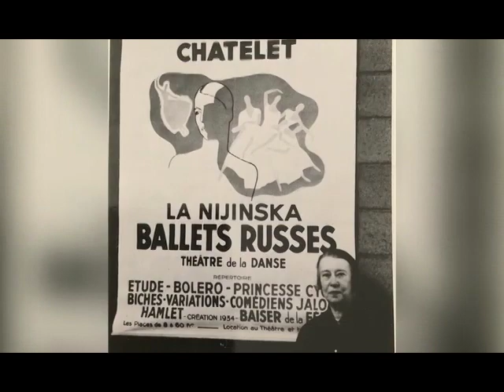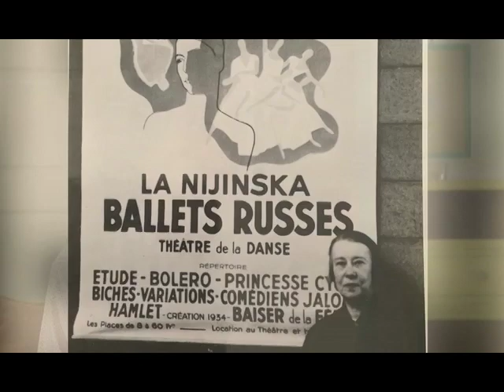En Corto - Nellie Happee